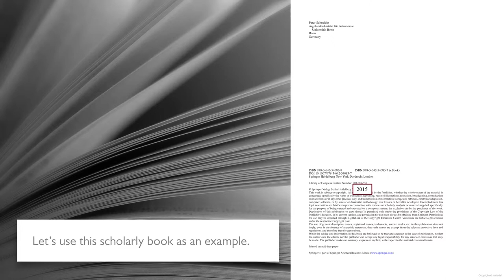The Parts of a Scholarly Book (Library Research Skills Tutorial)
What parts of a scholarly source do I need for a citation? This video will discuss the parts needed for the creation of your citation.

Want to learn more? Visit library.concordia.ca/learn.